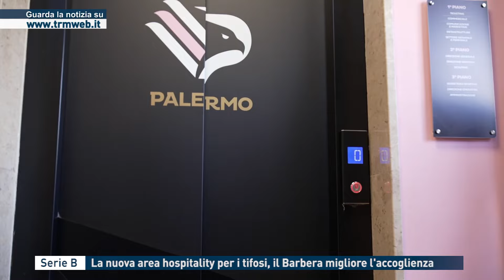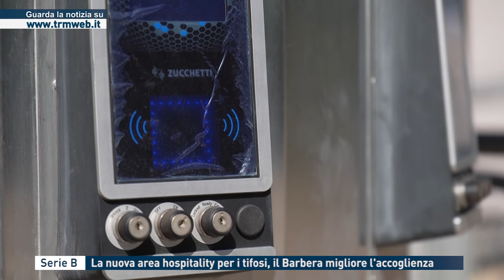Serie B - La nuova area hospitality per i tifosi, il Barbera migliora l'accoglienza